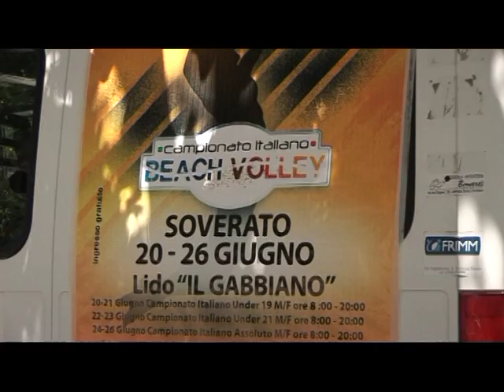Interviste a vincitori tappa di Soverato campionato italiano Beach Volley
Interviste ai vincitori tappa della tappa di Soverato del campionato italiano di Beach Volley disputato dal 24 al 26 giugno 2016